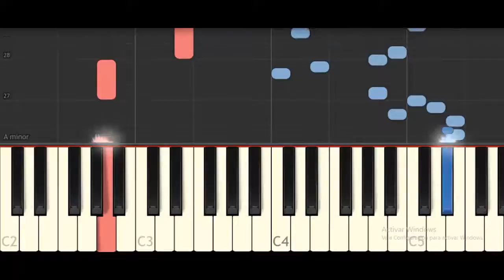Para Elisa - Versión Fácil | Synthesia Piano Tutorial